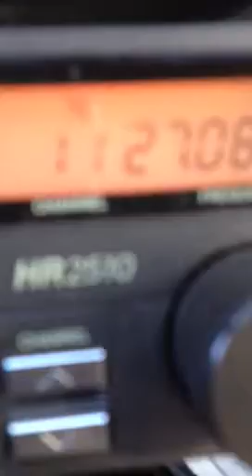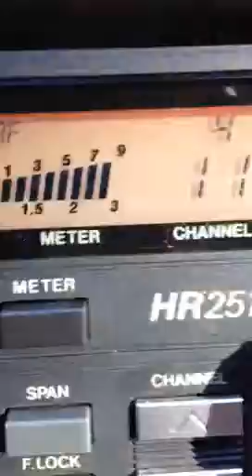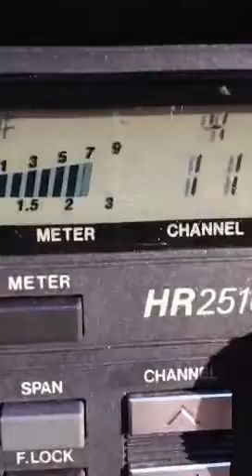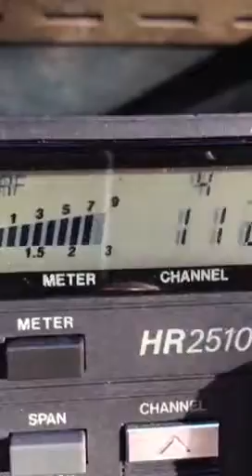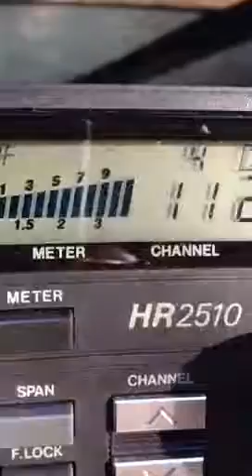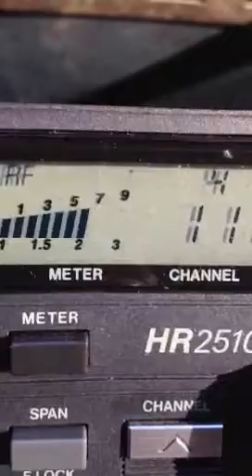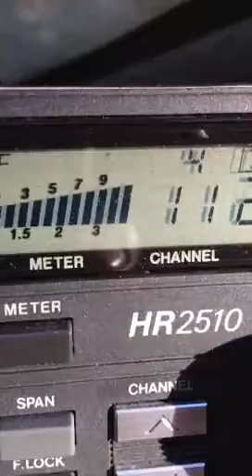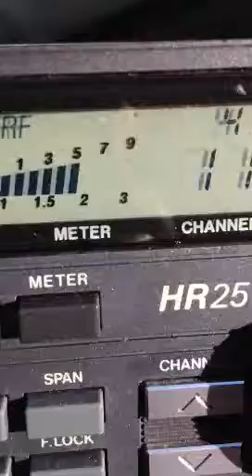Mr. Buffalo lips Cool country Alaska & Pineapple juice Kaua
Locking down the United States of America !